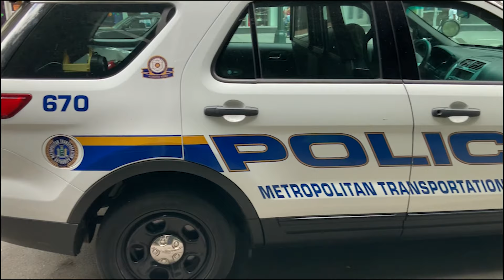LES VÉHICULES POUR ENFANTS | Apprendre les noms et bruits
Les véhicules pour enfants.
Voici une présentation pour aider les petits à prononcer, écouter et visualiser les différents noms et sons des véhicules.
Cette vidéo éducative permettra d'apprendre environ 50 noms et bruits de véhicules en français.